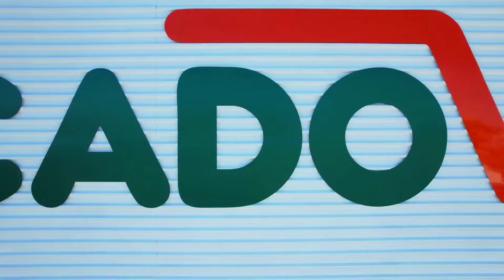FILMAGEM AÉREA EXCLUSIVA NA ES 010 @atacadovem POR